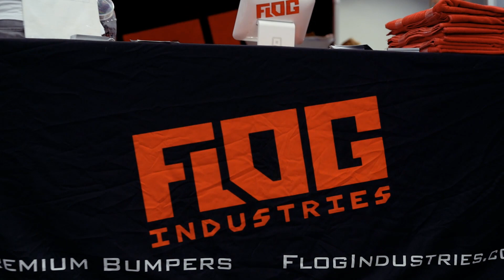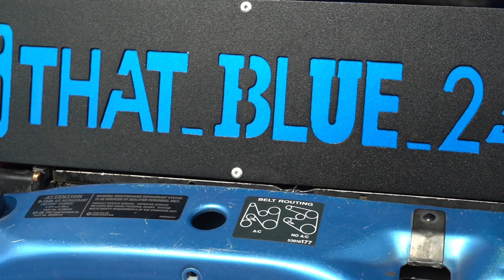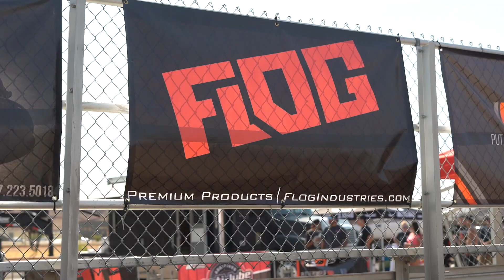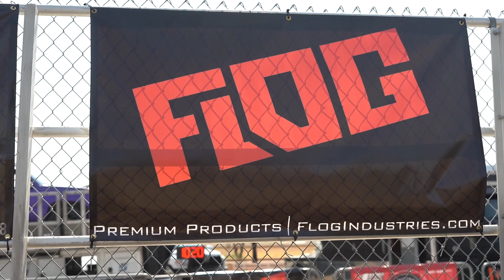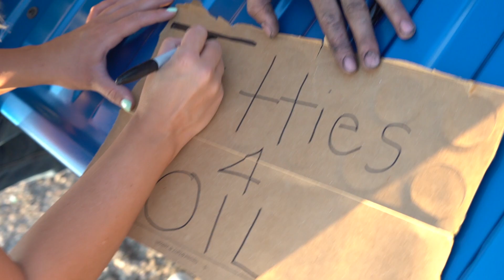FLOG Fest 2020 - Full Hook Performance & SinCityDieselandOffroad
TAGS (IGNORE)